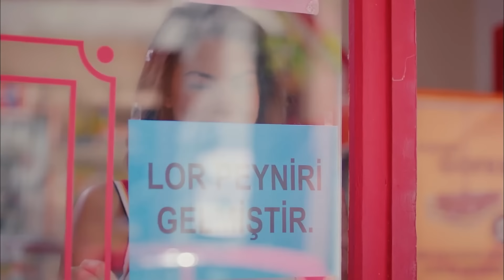Sanem'in Aşkı Bulma Yolculuğu #161 - Erkenci Kuş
Sanem, Can'dan kaçıyor. "BİZ ŞİMDİ SENİNLE NEYİZ?"

Oyuncu Kadrosu:
Sanem Aydın: Demet Özdemir
Can Divit: Can Yaman
Leyla Aydın: Öznur Serçeler
Mevkibe Aydın: Özlem Tokaslan
Nihat Aydın: Berat Yenilmez
Emre Divit: Birand Tunca
Ayhan Işık: Ceren Taşçı
Muzaffer Kaya (Zebercet): Cihan Ercan
Deren Keskin: Tuğçe Kumral
Cengiz Özdemir (Ceycey): Anıl Çelik
Güliz Yıldırım: Sibel Şişman
Osman Işık: Ali Yağcı

Yapım: Gold Film
Yapımcı: Faruk Turgut
Yönetmen: Çağrı Bayrak
Senarist: Ayşe Kutlu Üner